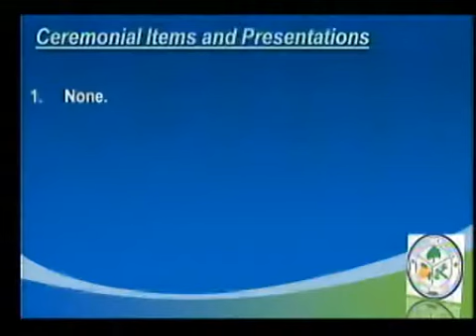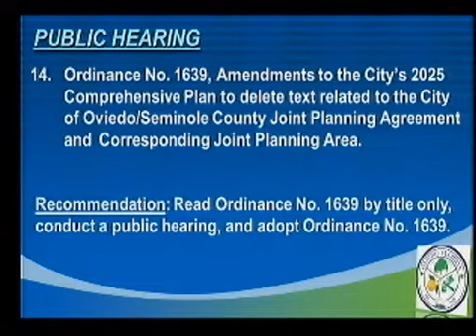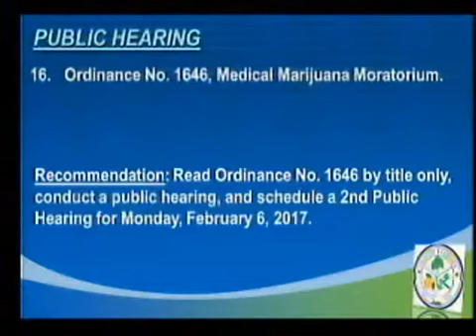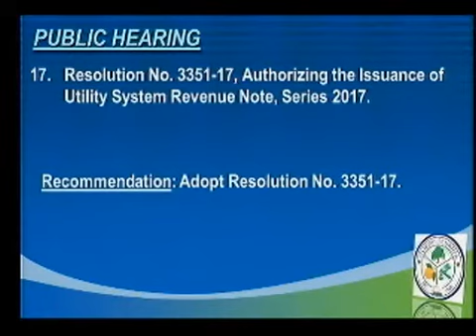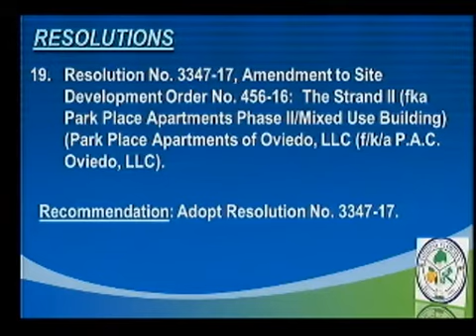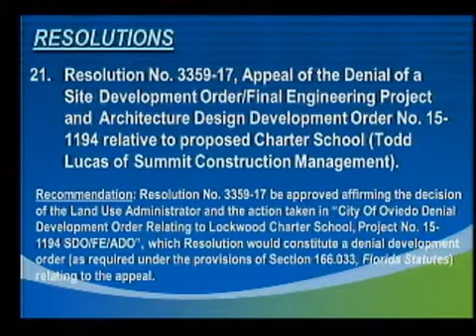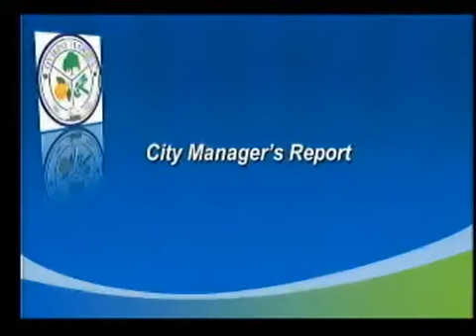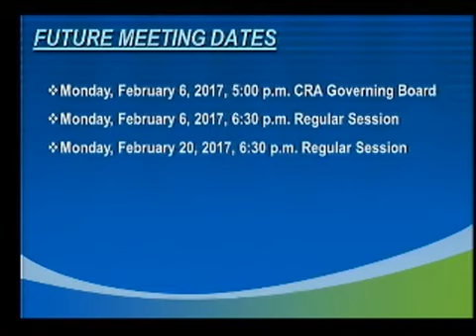CIty Council Regular Meeting - 01/17/2017